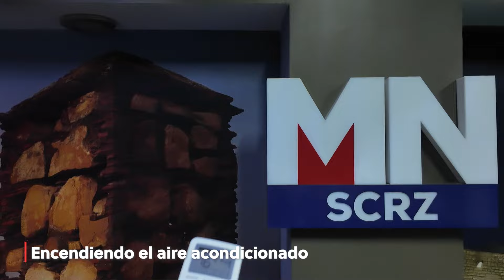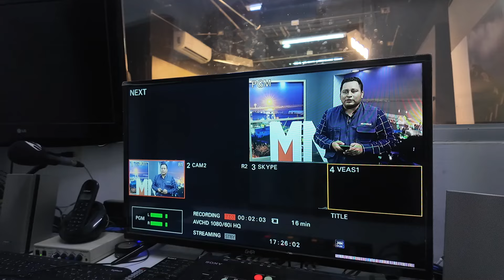VIDEO DIARIO 25-06-2024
Ya pasó el segundo día de esta primera semana como editor, comí lentejas en el trabajo, menos tarde que ayer, vamos agarrando ritmo de a poco, el café no puede faltar, se me olvidó mover el carro por la noche y había un carro sospechoso cerca, al llegar a casa cene Hot Dog con café, Video Diario del 2024 de alguien que le gusta la Producción con una Osmo Pocket 3 en Salina Cruz, Oaxaca